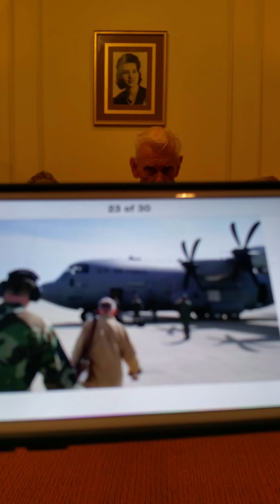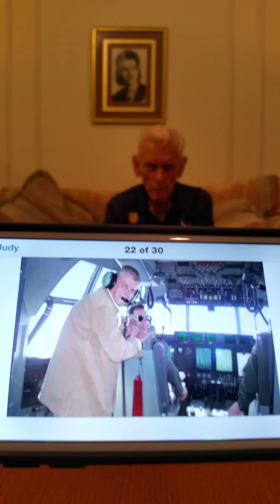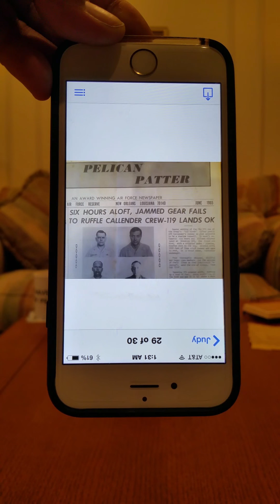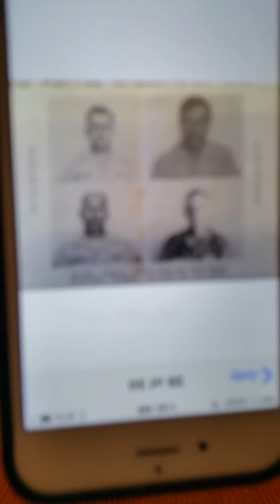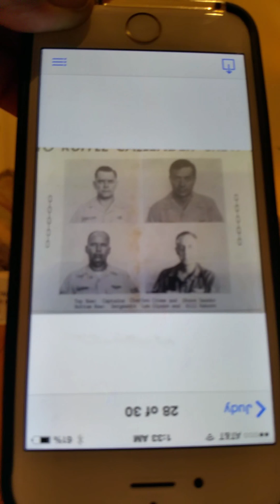Tape 24-Landing a C-119 Flying Boxcar on it's belly!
Dad talking about landing his C-119, Flying Boxcar, on it's belly without any damage to the plane.